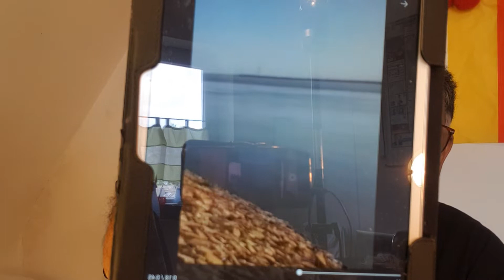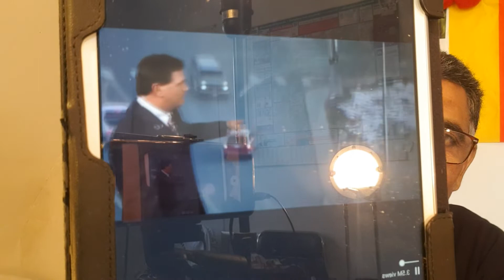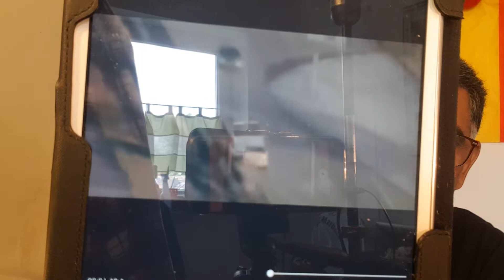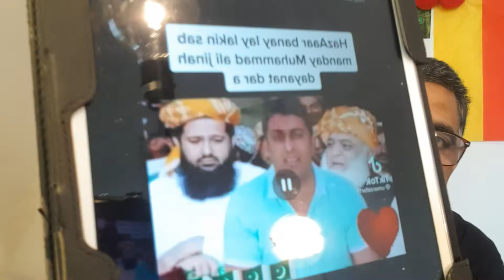Multy Color Politis Ranbow by Munir Shah